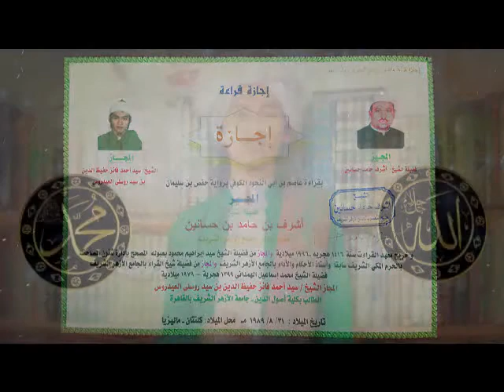USTAZ SYED AHMAD FAIZ - .KITAB تبصرة الأدانى شرح باكورة الأمانى. 2